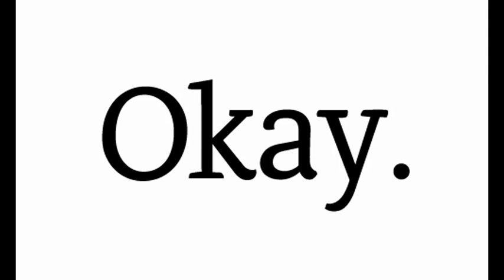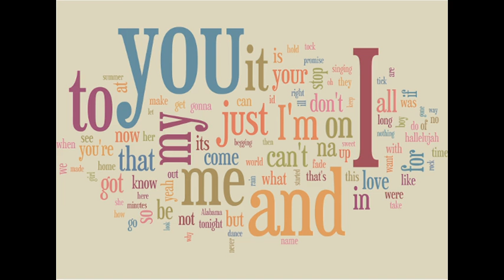Y. Thirty Seconds To Mars - This Is War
Music not copy written. Description available later. "Characters" are the same as in previous Picture Songs.